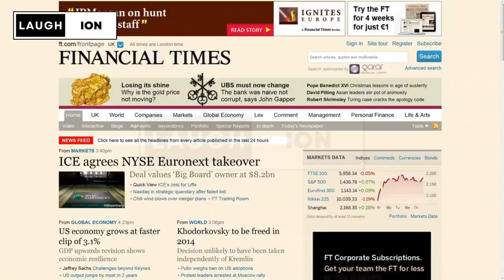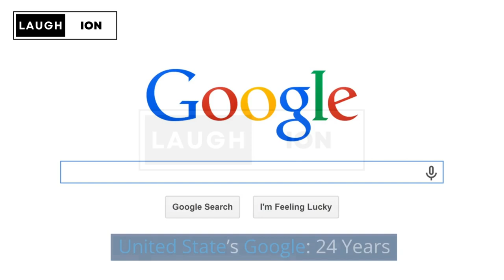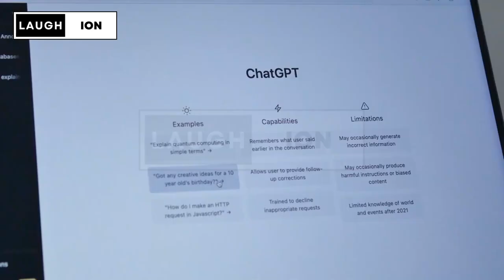The Shocking Truth: How Old are Famous Companies?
In this video, we're going to discuss the shocking truth about how old some famous companies are. We'll be discussing how old some of the world's most famous companies are, and how this has impacted their success.

We'll be discussing topics like Coca-Cola, Airbnb, and Uber, and how their age has impacted their success. We'll also be discussing the importance of keeping legacy businesses running successful for years to come. Watch this video to find out the shocking truth about how old some famous companies are!

we're going to explore the shocking truth: how old are some of the most famous companies in the world? We'll take a look at some of the oldest companies in the world and see how old they are!

Did you know that some of the oldest companies in the world are over 500 years old? We'll investigate how old some of the world's most famous companies are and see just how long they've been around. After watching this video, you'll know a lot more about the history of some of the world's oldest companies!

 we'll explore the shocking truth about how old some of the world's most famous companies are. from McDonalds to Coca Cola, we'll take a look at some of the oldest and most well-known companies in the world.

Did you know that some of the oldest and most famous companies in the world are over 100 years old? We'll explore this controversial topic in this video and see how it affects the way we think about the history of the business world. By the end, you'll have a better understanding of how old some of the world's most famous companies are.

LAUGHION: SPREADING SMILES